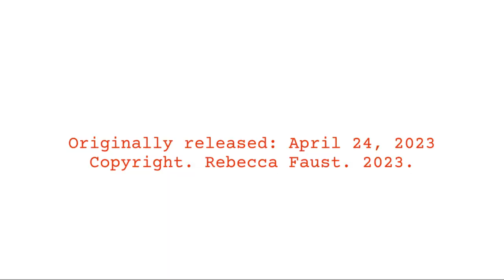7 Stooges - Tana Senn